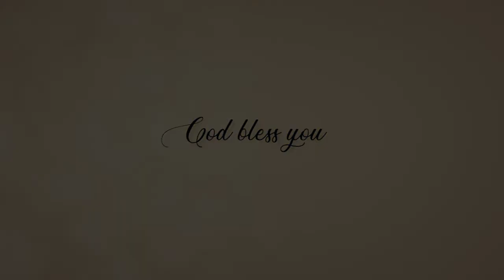Where is GOD in my life now? - John Giftah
Are you going through a season of suffering or are you in a place where you are wondering why GOD seems to be absent or silent in your life? Are you contemplating on giving up because you don't see GOD move in any way in your life and that your prayers seem to be just hitting the roof with no sign of an answer?

Check out this Word from John Giftah that will encourage you as you learn from the life of Joseph of how GOD is sovereignly working in your life even when you don't feel like it.

You can buy UNVEIL YOUR PURPOSE here:

Kindly note that the Global distribution of the paperback will take some more time